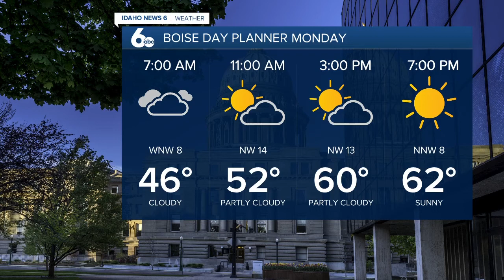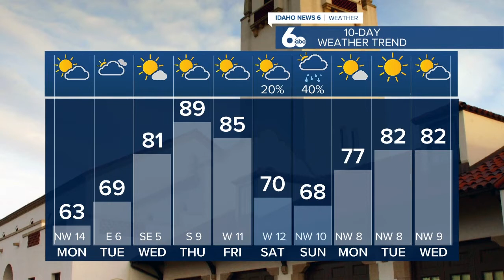Idaho News Six Weather